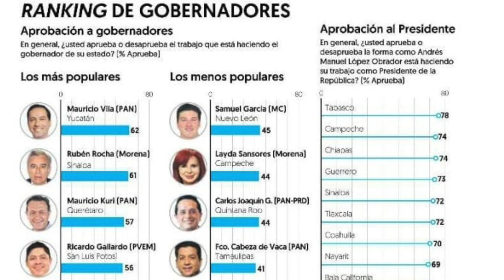El trabajo se reflejará en la aprobación de la gente: RGC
-El mandatario se colocó el en top 5 de todo el país con mayor aprobación por parte de la ciudadanía